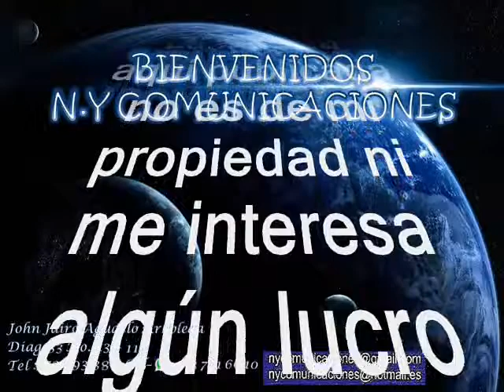PRENDAN LAS VELAS - FÁBIO PÁRAMO Y SU CONJUNTO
Amigos suscriptores del canal: buenos días, buenas tardes y buenas noches donde quieran que se encuentren. Hoy les dejo a consideración esta bella y sabrosa cumbia del folclor colombiano titulada: “PRENDAN LAS VELAS” compuesta, interpretada hecha éxito por el gran músico invidente, Fábio Paramo, con su conjunto.  De Fabio Paramo solo se tiene que fue un prestigioso músico, siempre con la magia del órgano y su especialidad siempre la música instrumental. Este es un excelente y escaso tema tropical para que se lo disfruten y lo gocen.

Esta música la puedes disfrutar las 24 horas del día desde USA para todo el mundo rumbero,